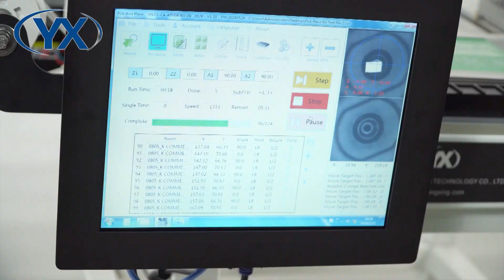Pick And Place Machine SMT802B-F with Fly Shot and 58pcs Feeders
Wenzhou Yingxing Technology Co.,Ltd established in 2009,hasmuch experience in manufacturing professional.
We provide a whole line of SMT production line,including pick and place machine,reflow oven,and stencil printerwith high accuracy,stability,and rigidity.